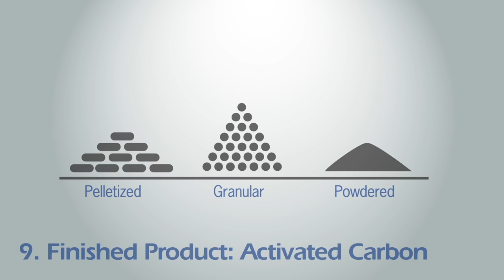ActivatedCarbon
This animation takes you through the process of manufacturing activated carbon.